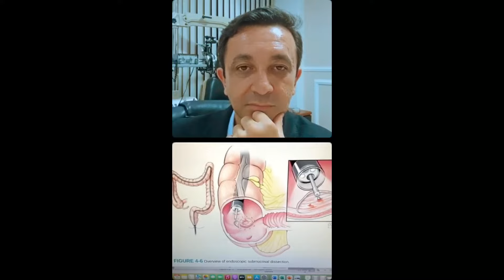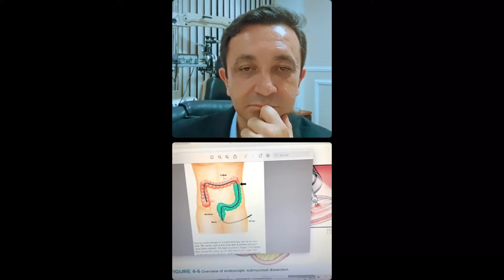Live - Março Azul Marinho Câncer Colorretal convidada. Dra Isaura Knob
Nessa live com o incrível convidada Dra Isaura Knob  @@isauraknob  - Médica Coloproctologista abordamos o assunto sobre Março Azul Marinho - Câncer Colorretal

Convido todos vocês a assistir essa super live.

Em breve estarei fazendo mais live em meu Instagram, não deixem de acompanhar. Eu espero vocês.

Gostou da Informação? Não se esqueça de curtir e compartilhar! 😉

Endereço: Edifício Paraíso - Praça Oswaldo Cruz, 47 - Conjunto 25/26 - Paraíso, São Paulo - SP, 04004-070

👨‍⚕️ Meu nome é Charles Costa de Farias sou médico oftalmologista em São Paulo atuo nas áreas de Cirurgia de Catarata, Cirurgia Refrativa, Córnea e Lentes de Contato.

▶️ Graduado em Medicina (UFCG),
▶️ Residência Oftalmologia (UNISA),
▶️ Especializado em Cirurgia Refrativa, Catarata, Lentes de Contato, Glaucoma, Córnea e Úvea. (UNIFESP)
▶️ Doutorado em Oftalmologia (UNIFESP)
▶️ Pós-Doutorado – (Bascom Palmer Eye Institute, University of Miami Miller School of Medicine)
▶️ Pós-doutorado em andamento no Departamento de Oftalmologia e Ciências Visuais da UNIFESP.
▶️ Membro do Conselho Brasileiro de Oftalmologia (CBO) e da Associação Brasileira de Catarata e Cirurgia Refrativa (ABCCR).

Oftalmologia é um tipo de especialidade cirúrgica na área médica que permite a intervenção no olho e obtenção de resultados rápidos e satisfatórios que melhoram a qualidade de vida do paciente.

“As pessoas esquecerão o que você disse, as pessoas esquecerão o que você fez. Mas elas nunca esquecerão como você as fez sentir.” - Carl W. Buehner

Essa é uma das razões pelas quais amo tanto minha profissão, poder ajudar meus pacientes a enxergar melhor!

➡️A saúde da visão começa pela prevenção!

Dr. Charles Costa de Farias
Oftalmologista Clínico e Cirúrgico